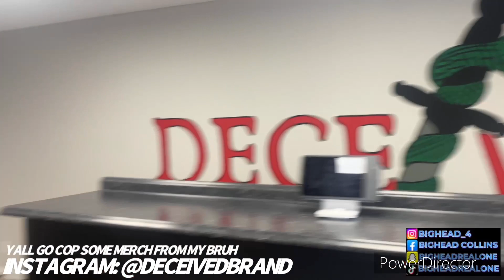WE SWAP REAREND ON @Allstar_juan NEW FORD CROWN VIC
Yall go cop my boy Merch TELL HIM BIG HEAD_4 sent you